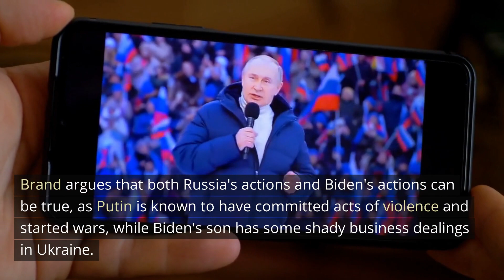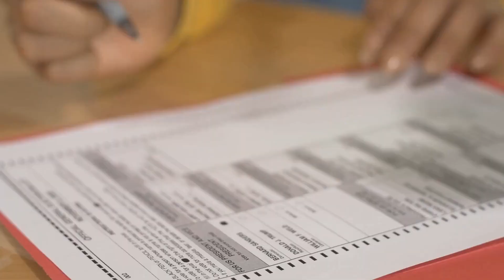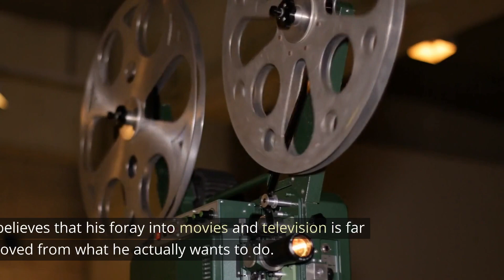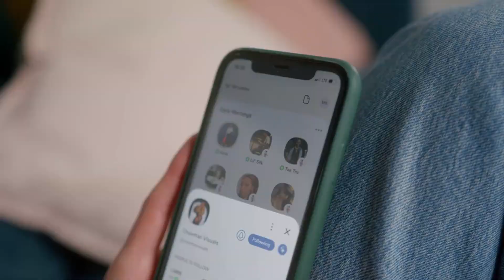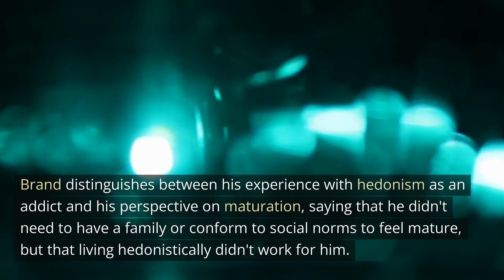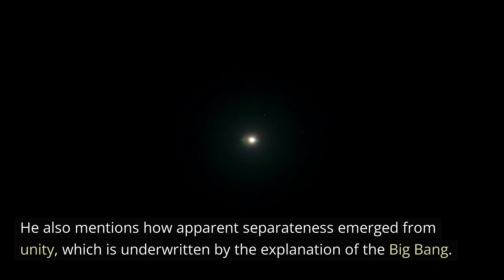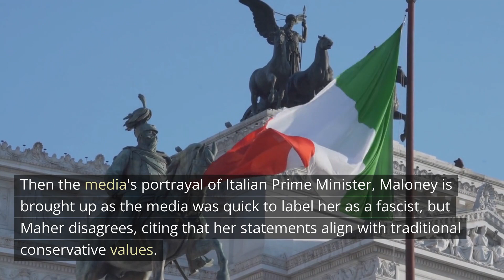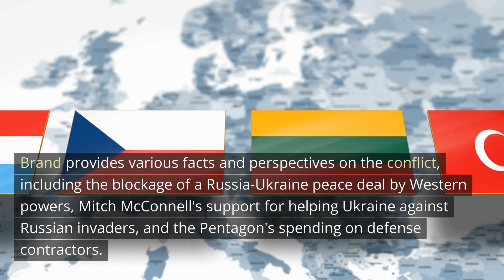Russell Brand | Club Random with Bill Maher - AI Summary - The Pod Slice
Welcome to The Pod Slice, the channel that helps you save time by summarizing long-form podcasts. In this video, we'll be discussing the Club Random Podcast with Russell Brand and Bill Maher. Our team at The Pod Slice has listened to the entire podcast and now we present you with a condensed version of the highlight reel. In this episode, Bill Maher had on the famous British comedian, actor, and podcaster, Russell Brand. We've outlined some of the most interesting and thought-provoking topics discussed during the podcast.

Topic 1: Cancel Culture
- Bill Maher and Russell Brand's thoughts on cancel culture
- The problem with cancel culture and how it affects free speech

Topic 2: Mental Health
- Russell Brand's personal struggles with addiction and mental health
- The importance of mental health and seeking help when needed

Topic 3: Political Correctness
- Do we need to be politically correct?
- The debate on whether political correctness has gone too far

Topic 4: Spirituality
- Russell Brand's spiritual journey and beliefs
- The role of spirituality in mental health and personal growth

Topic 5: Religion
- Russell Brand and Bill Maher's views on religion and faith
- The positive and negative impacts of religion on society

That's all for this video on The Pod Slice, summarizing the Club Random Podcast with Russell Brand and Bill Maher.